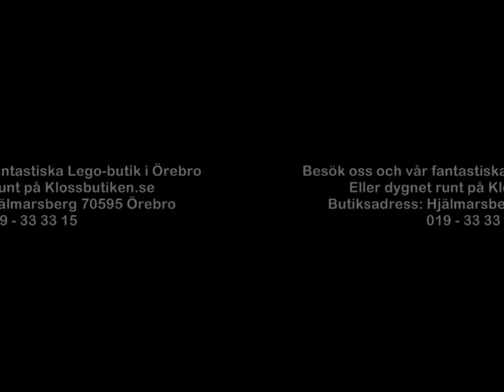Lego Duplo 2014 - #10545 Batmans grotta!